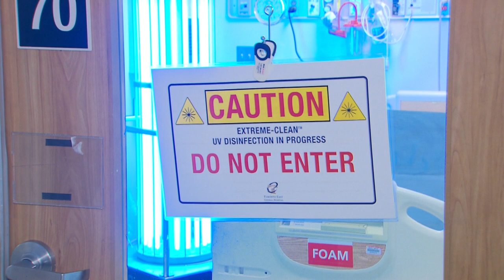CTV Ottawa Front-line Diaries: Dr. Chris Bredeson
Dr. Chris Bredeson speaks with CTV’s Patricia Boal about working with the most immune suppressed patients during COVID-19 and the difficulties they face without having their family members by their side.